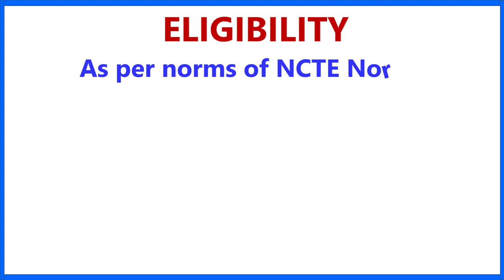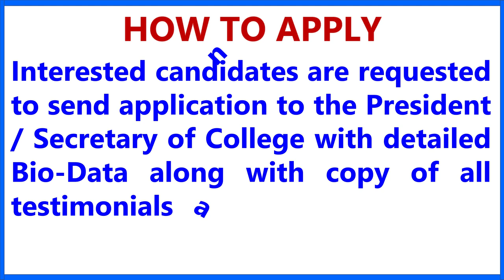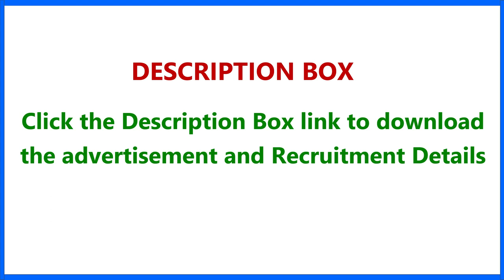Assistant Professor Jobs II B.ed College Recruitment II Assistant Professor & Lecturers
west end high school,amarpati lions citizens public school,de paul school,apex academy,tgt,preprimary teacher,teacher recruitment,latest job news,job update,public school job,job update in bengali,latest job news in bengali,chakrir khobor,west bengal govt job vacancy 2021,wb government jobs 2021,west bengal job vacancy 2021,wb new job vacancy 2021,chakrir khobor 2021,sarkari chakrir khobor,daily job news,job news,daily job update,pgt,Chemistry

Teacher Recruitment in Govt. School | Chakrir Khobor | Latest Job News | Job Update  |
Holy Child B.Ed. College

commerce teacher
assistant proffessor jobs,teacher recruitment,b.ed college recruitment,job update,job update 2020,latest job notification 2020,latest jobs 2020,teaching job,deled college jobs
vivodhananda saraswati teachers training college
satish b ed  college